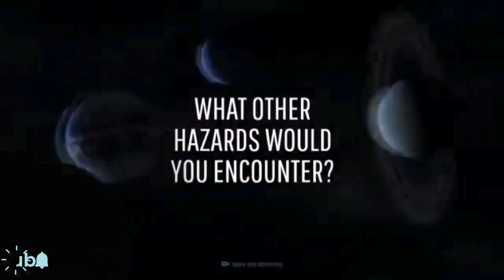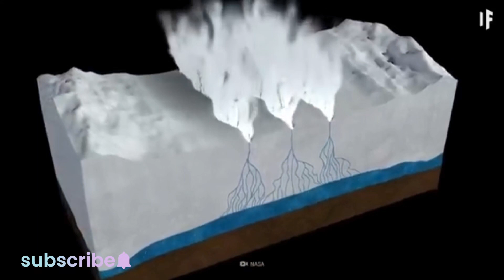हमारे सौर मंडल के हर ग्रह पर एक दिन | A Day on every Planet of our solar system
Welcome to my YouTube video where we will explore the hypothetical scenario of spending a day on each planet in our solar system. From the scorching heat of Mercury to the freezing temperatures of Neptune, we will imagine what it would be like to experience the unique environments and landscapes of each celestial body.

We will start our journey on Mercury, the closest planet to the sun, and work our way outwards, visiting Venus, Earth, Mars, Jupiter, Saturn, Uranus, and finally Neptune. Along the way, we will discuss the various challenges and marvels that we would encounter, from extreme temperatures and atmospheric conditions to breathtaking views and geological features.

Throughout the video, we will use scientific knowledge and imagination to paint a vivid picture of what it would be like to stand on the surface of each planet, taking into account factors such as gravity, atmosphere, and surface composition. We will also consider how our bodies would adapt (or not) to the different environments and what activities we might engage in during our brief stay on each planet.

So join me on this thought-provoking and educational journey as we ponder the question: What if you spent a day on every planet in our solar system?

webb satellite
orion program
nasa apparel
next space launch
apollo saturn v
nasa climate
nasa top
gmat nasa
new nasa telescope
becoming an astronaut
next rocket launch
nasa space program
nasa art
nasa hotel
artemis project
nasa exploration
nasa suit
nasa programs
orange astronaut suit
nasa scholarships
visit nasa
deep space telescope
nasa weather
nasa pen
nasa stars
moon launch
work for nasa
artemis ii
nasa computer
nasa launch today
artemis rocket
nasa habitable planets
iss live now
nasa webb telescope
nasa posters
nasa pc
phantom galaxy
asteroid coming to earth
nasa latest news about earth
nasa artemis launch
nasa merchandise
nasa goddard
live space telescope
nasa
astronaut
space mission
SpaceX
International Space Station
space travel
zero gravity
space technology
scientific research
outer space
space capsule
spacewalk
space station
crew members
spacecraft
space discoveries
orbit
cosmic radiation
space experiments
weightlessness
space tourism
interstellar travel
celestial bodies
astrophysics
NASA Goddard
Future Space
Space Nerd
Universe Vaxine
Cosmic Duniya

Future science
Red bull
Space Nerd
Cosmic Duniya